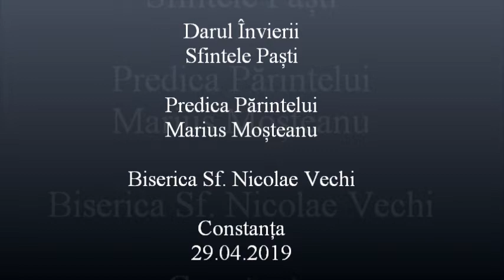Darul Învierii - Predica Părintelui Marius Moşteanu - 29.04.2019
Sfintele Paști - Darul Învierii - Predica Părintelui Marius Moşteanu de la Biserica Sf. Nicolae Vechi din Constanţa - 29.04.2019